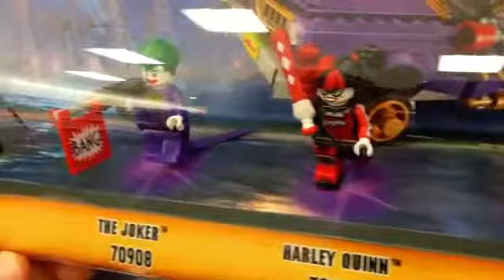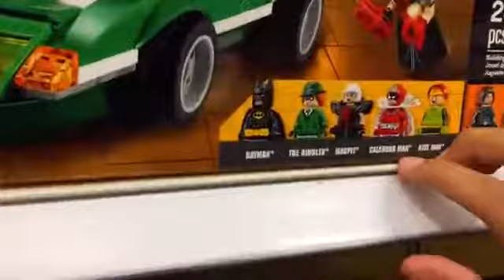The Lego Batman Movie Toy Hunt Target Toy Haul